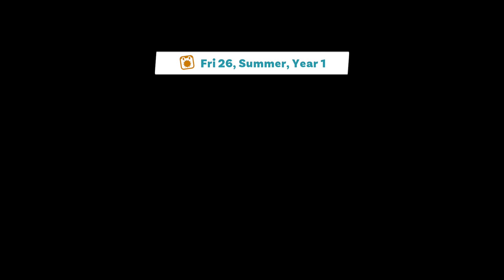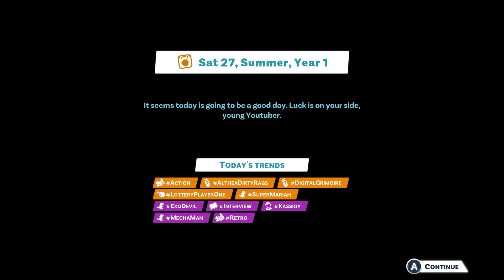YouTubers Life 2(#30)New Rikko Look